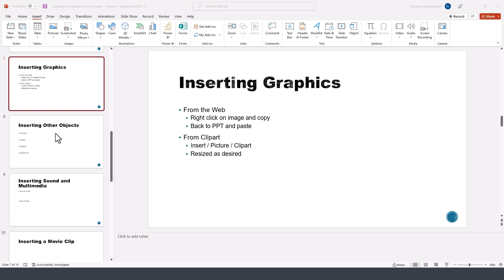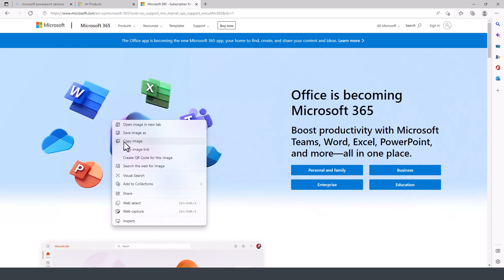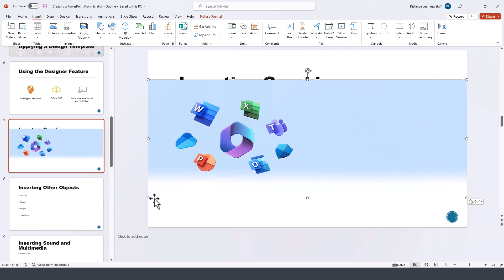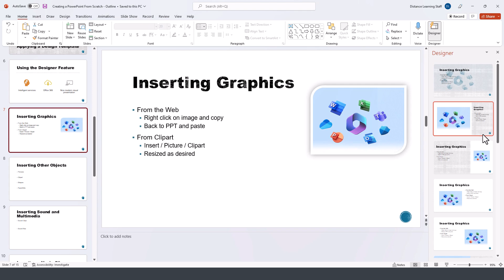How to insert images from the Web in PowerPoint | PowerPoint 2021 for Microsoft 365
Learn how to insert images from the web into slides in a presentation in PowerPoint. The modify the images by cropping and resizing them.

30 Minute MS Office Tutorial Courses by Kaceli TechTraining